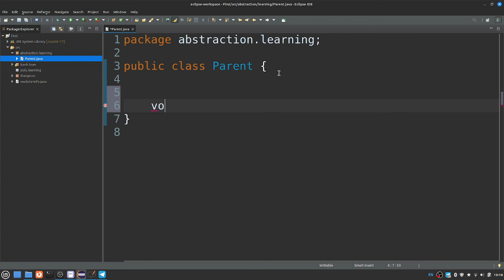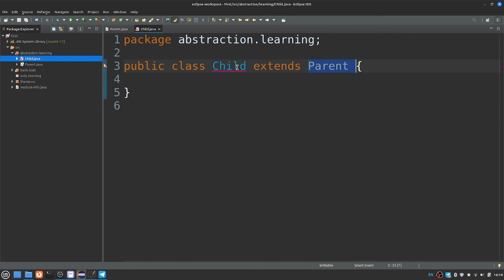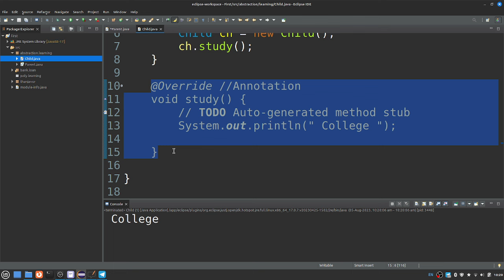Java in Tamil - Abstraction - தமிழில் ஜாவா - Java Training in Chennai - Muthuramalingam - Payilagam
Java in Tamil through our Payilagam Video tutorials. In this tamil video tutorial, our trainer Mr. Muthuramlingam discusses about Abstraction in this Video.

PLgWpUXNR_WCeDqlTC2wz5-YpF0ByBT_mZ